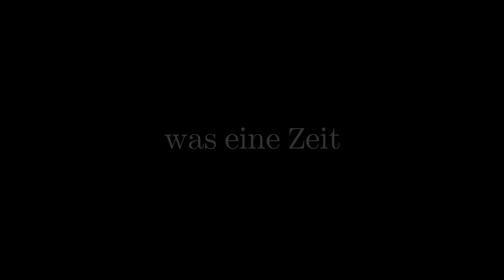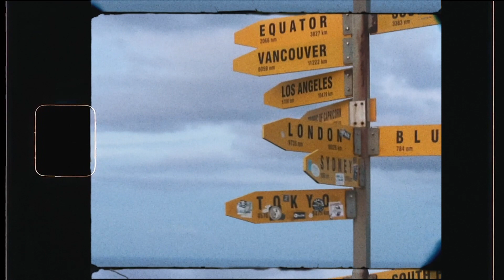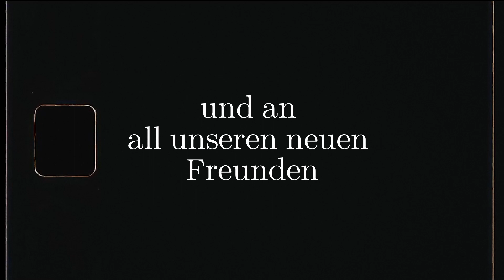If We All Die Tomorrow - Super 8 Film New Zealand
Hey Leute,
wir hoffen euch geht es gut und langweilt euch nicht zu Tode. In den letzten Tage habe ich in alten Erinnerungen geschweift und mir ein paar alte Clips von New Zealand angeschaut. Die Videos habe ich in Super 8 Style bearbeitet und so gut wie möglich den Retro Look zu erreichen. Wir hoffen euch gefällt das Video und Vielen Dank fürs vorbeischauen!

Danke fürs lesen und bleibt gesund!

Yours truly Fitrango.